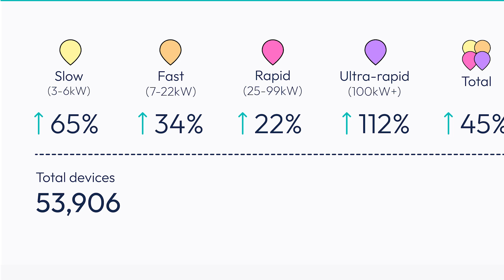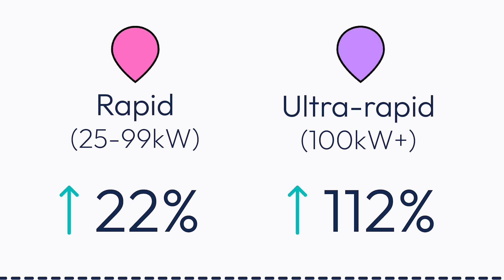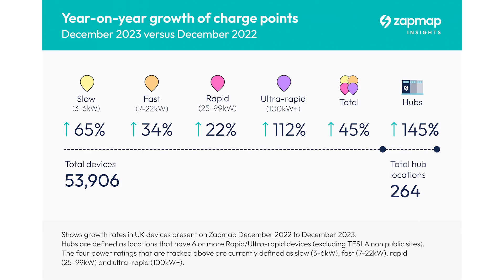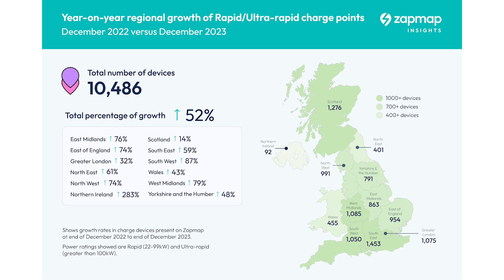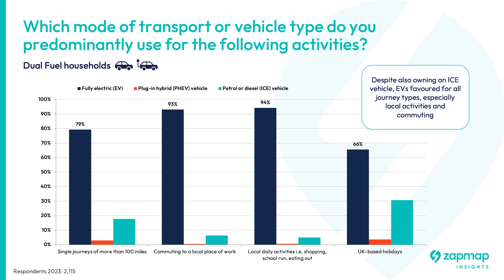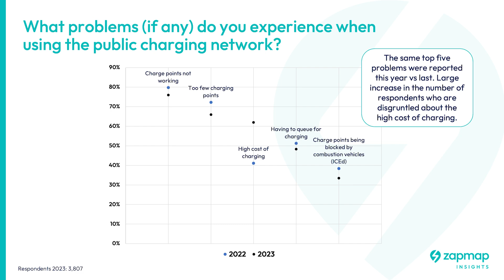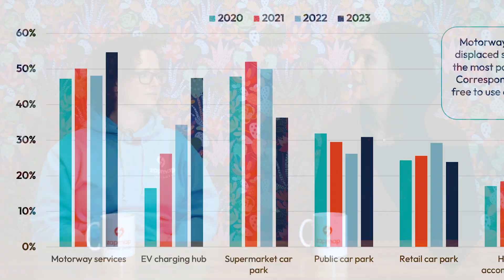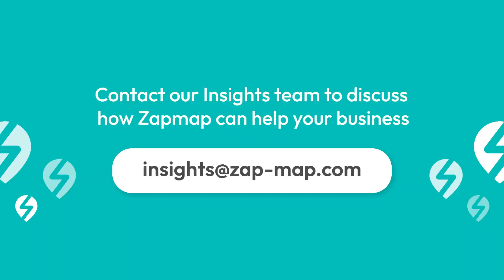Growth of public charging in 2023 | Zapmap's EV driver survey key findings | The Charge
This is Zapmap’s monthly update into EV charging data and insights.

This episode looks at the overall growth seen across the public charging network in 2023, and some of the findings from Zapmap's recent EV driver survey. You can download the key findings report for free